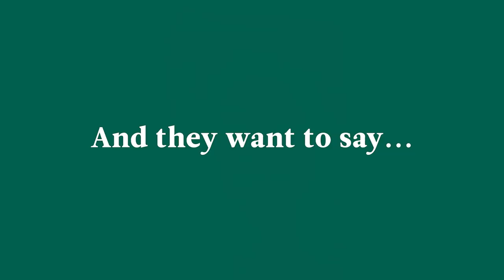Thank You Phil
Why do people love Phil from @ZipRecruiter so much? He works around the clock to bring you new opportunities and help you stand out to employers. Thank you Phil!

What job will Phil help you discover?

The information in our testimonials, videos, and presentations should be considered accurate only as of the date thereof. We disclaim any obligation to supplement or update the information in this type of content, and any links or references therein to third-party articles or other third-party content does not constitute our endorsement of that third party